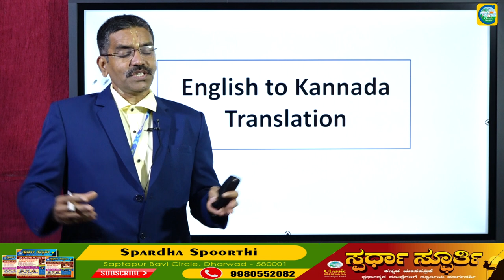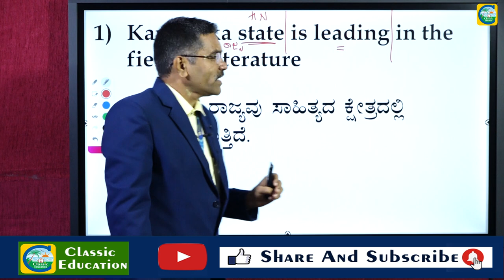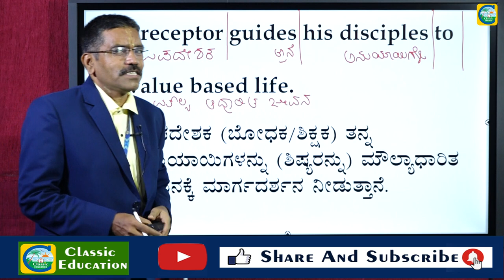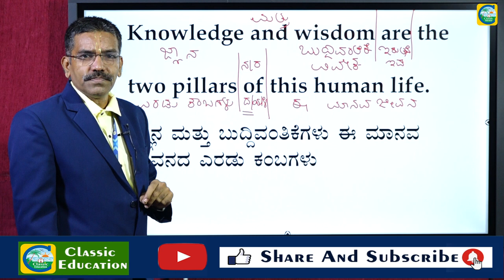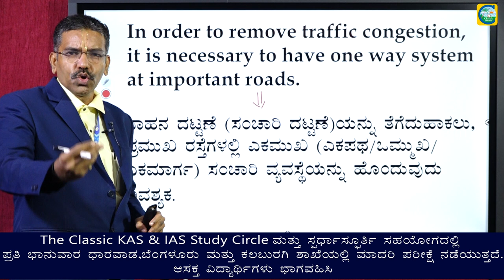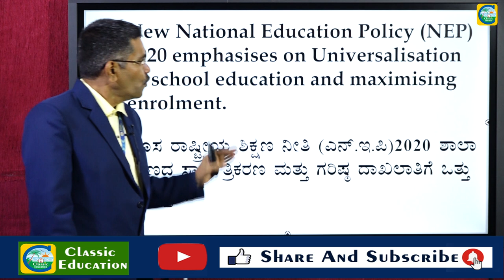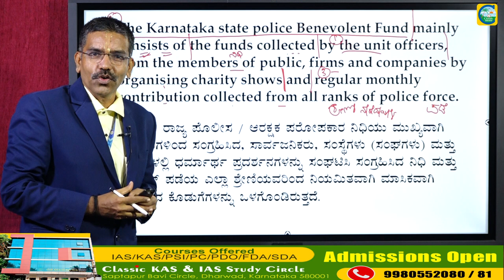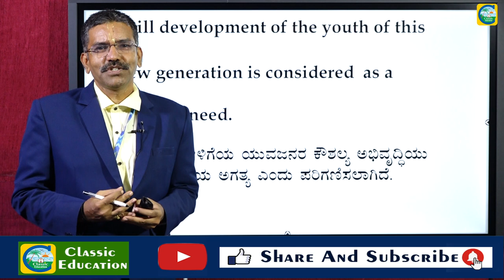ENGLISH TO KANNADA Translation||BY MAHISHI SIR||PSI||KAS||CLASSIC EDUCATION